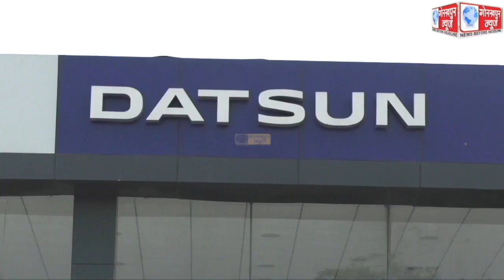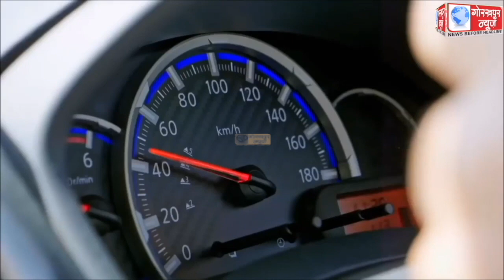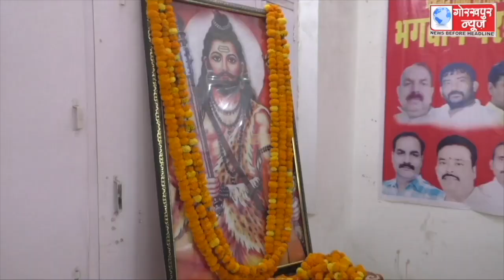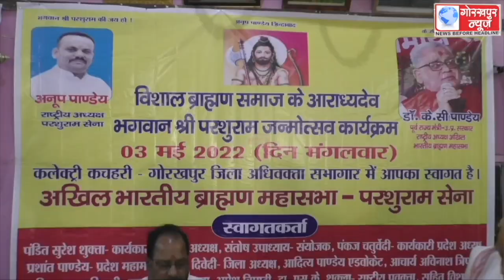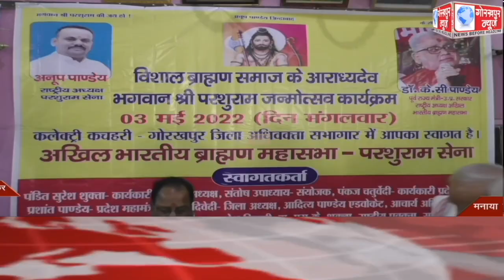GORAKHPUR NEWS 03-05-2022